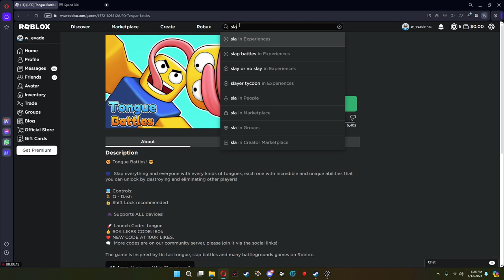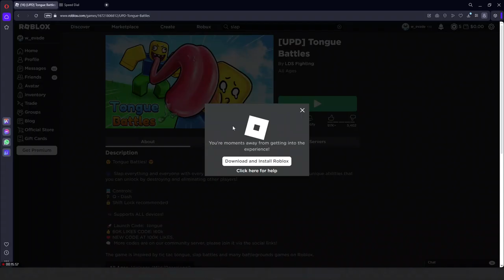Tongue Battles my mic is a bit bad at the beginning